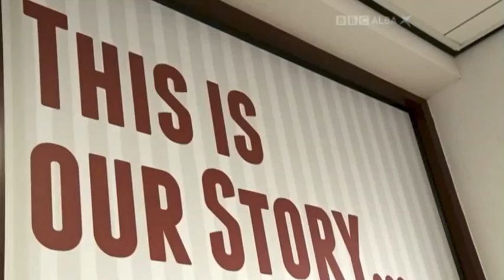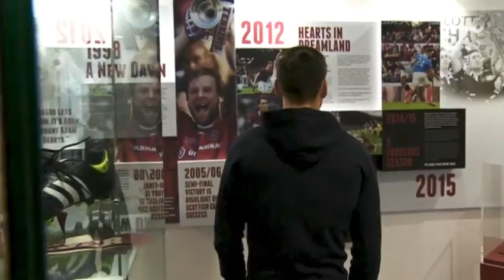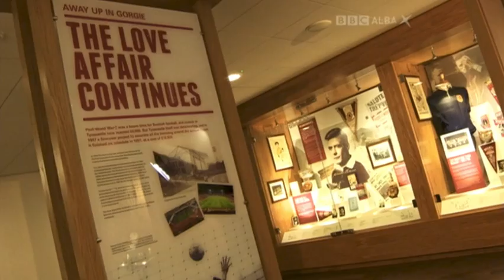Ross Callachan interview with BBC Alba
Aired at half time of BBC Alba's Ross County v Hearts coverage on 14th October 2017